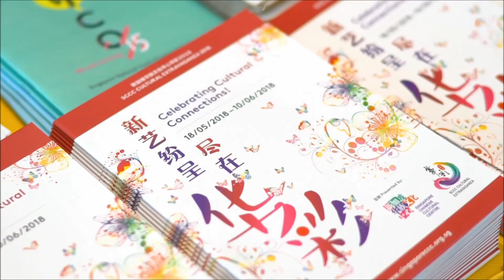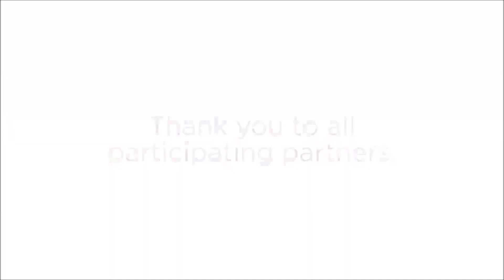SCCC Cultural Extravaganza 《华彩》文化节 2018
Spanning over three weeks (18 May - 10 June 2018), the second edition of the SCCC Cultural Extravaganza featured workshops, talks, performances and programmes presented by local artistes, performers and practitioners.

新艺纷呈，尽在华彩！新加坡华族文化中心于２０１８年５月１８日至６月１０日呈献为期三周的第二届《华彩2018》文化节，一系列精彩节目展示本地艺术文化团体对传统与现代华族文化的诠释。